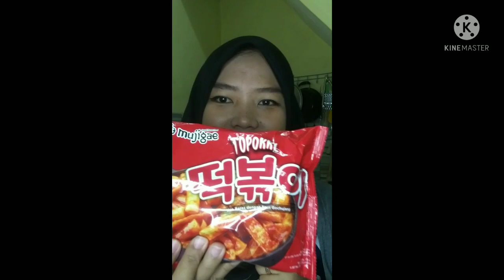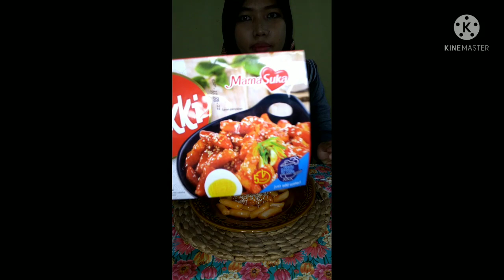Review Toppoki Mujigae dan MamaSuka ‼ Rasanya Kok ⁉️ Mana yang paling Enak ??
Review Menu Toppoki instan Dari Brand Mujigae dan MamaSuka
Manakah yang paling terbaik ??